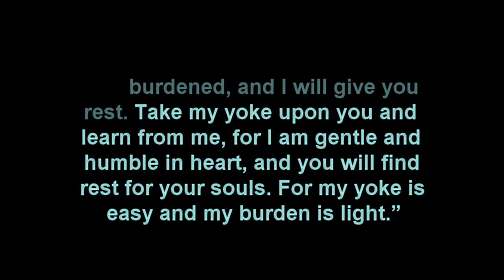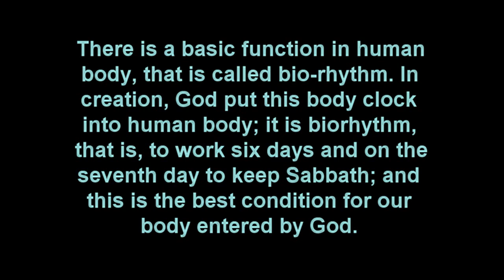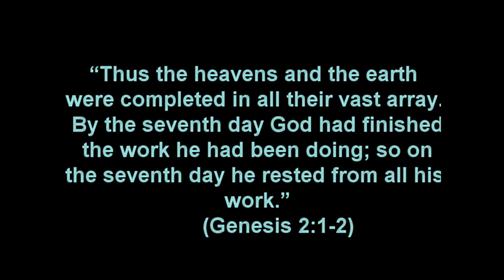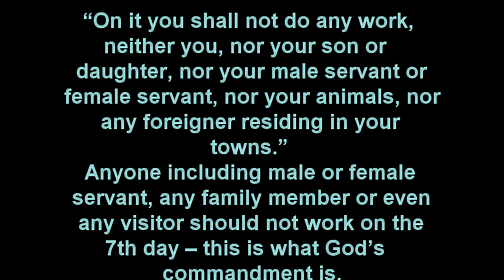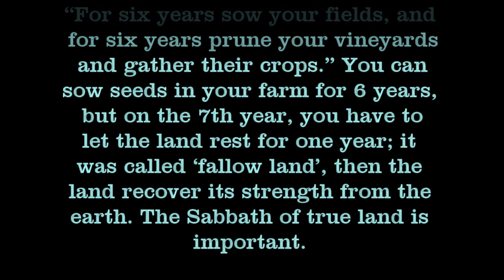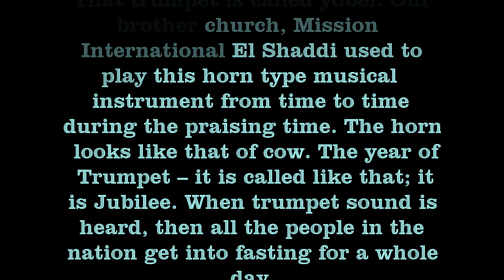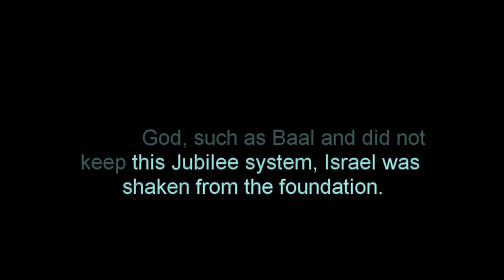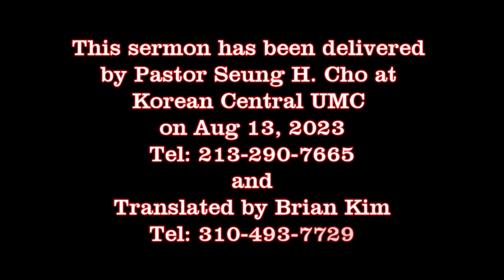English sermon at Korean Central UMC on Aug. 13, 2023 delivered by Pastor Cho Seung Hong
This online sermon was delivered on Aug., 13, 2023 for English speaking members of Korean Cental United Methodist Church(나성중앙연합감리교회), of which worship service happened to be canceled due to Corona Virus 19. Korean version of worship service is uploaded